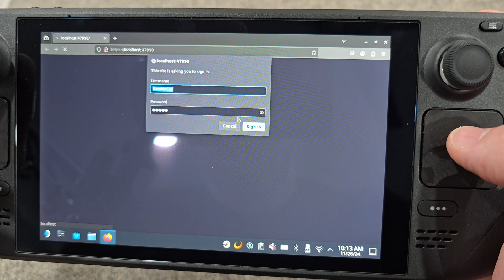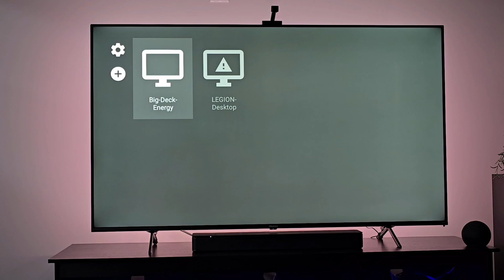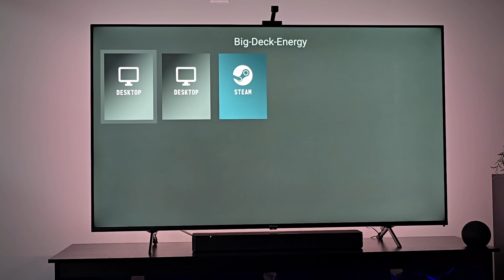How To Stream Steam Deck to HDTV Wirelessly [Sunshine + Moonlight]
I kept finding tutorials on how to stream a PC game to the Steam Deck, not the opposite route where the Steam Deck is the host and a TV is the client. This vid is how to wirelessly stream FROM the Steam Deck TO a TV. You use Sunshine (host) on the Steam Deck and Moonlight (client) on your TV.

Noob of the Proletariat / Creative Person (debatable) / Observant Fool... (he/him) Rambler formerly known as ExistentialEgg

🎙️ My PC & Recording Gear (Amazon Influencer Store)